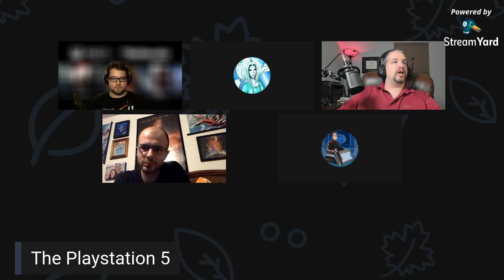The Console Wars 2020: Playstation 5 | For The Love Of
How is the Playstation 5 faring in the 2020 Console Wars? Let us know!

Watch my livestreams Thursday through Saturday Night at around 7 to Midnight Central

For some quality geeky discussion check out The Real Supergeeks! Recorded Live at 11 pm Friday Nights on Twitch, see the link above.